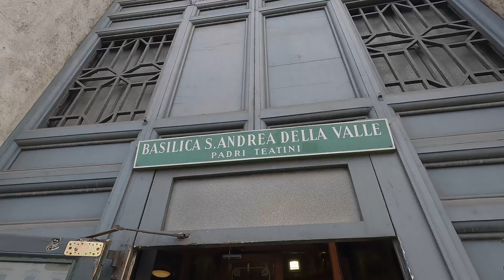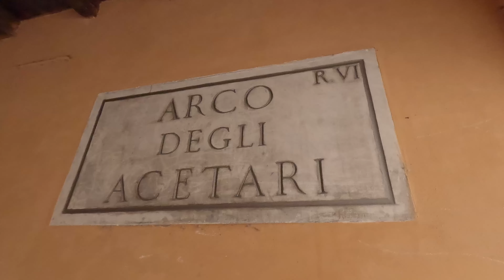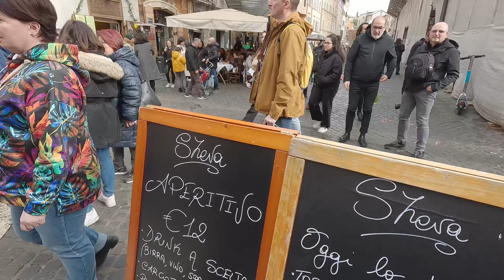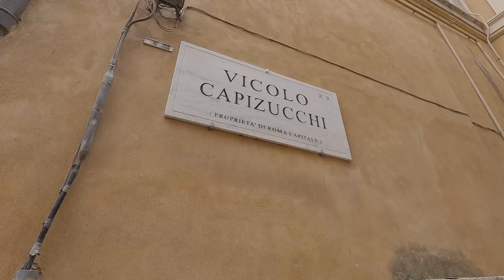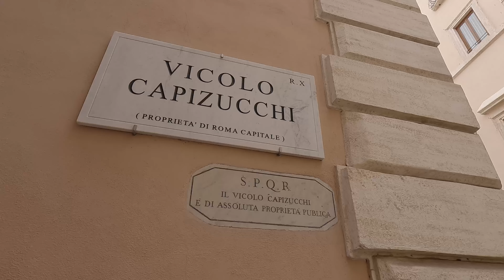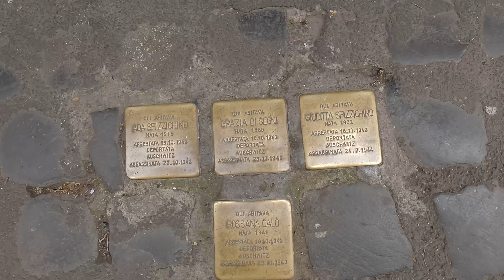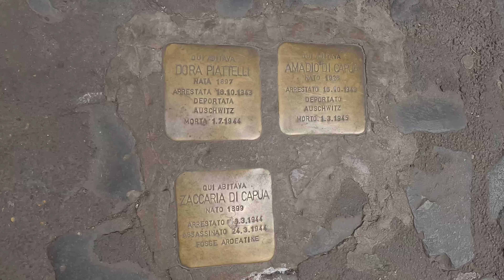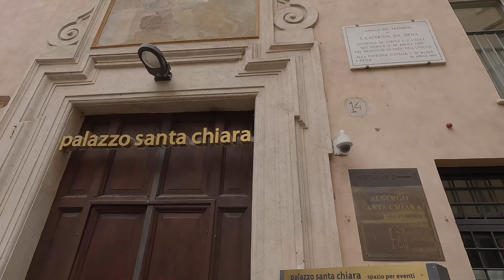Unforgettable Sunday Adventure in Rome!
Welcome to this captivating video that will take you on an unforgettable walking tour through some of Rome's most iconic locations. If you're searching for the ultimate "Rome walking tour 2023" experience, look no further.

Our journey begins at the awe-inspiring Basilica of Sant'Andrea della Valle, which will serve as a perfect starting point for exploring some of the city's most historical and cultural landmarks.

We'll meander through charming alleys and picturesque squares, visiting noteworthy spots like the lively Campo de' Fiori market, the enchanting Jewish Ghetto, the majestic Pantheon, and the stunning Trevi Fountain.

As the crowning jewel of our tour, we'll witness the thrilling Changing of the Guard at the Quirinal Palace before concluding our adventure at Piazza Venezia, one of Rome's most iconic locations.

So, sit back, relax, and prepare for an unforgettable experience that will take you on a journey through the mesmerizing beauty and rich history of Rome, all while fulfilling your "Rome walking tour 2023" desires.
Another pleasant Rome Walking Tour 2023. Have a nice Tour!!!
This walk was filmed on february 10, 2023.

00:00:00 - Corso Rinascimento
00:01:08 - Basilica di Sant'Andrea della Valle
00:01:47 - Basilica di S. Andrea della Valle (interior)
00:10:30 - Largo dei Chiavari
00:11:59 - Via del Chiavari
00:13:04 - Via dei Giubbonari
00:16:08 - Campo de' Fiori
00:17:49 - Via del Pellegrino
00:18:33 - Arco degli Acetari
00:22:34 - Campo de' Fiori
00:23:40 - Via dei Giubbonari
00:26:47 - Piazza Benedetto Cairoli
00:28:40 - Via di S. Maria del Pianto
00:29:50 - Piazza delle Cinque Scole
00:31:08 - Via del Portico d'Ottavia
00:35:21 - Portico d'Ottavia
00:37:00 - Via del Foro Piscario
00:37:31 - Teatro Marcello
00:38:15 - Templi di Apollo Sosiano e di Bellona
00:39:47 - Via Montanara
00:40:22 - Piazza di Campitelli
00:40:56 - Via Capizucchi
00:41:38 - Piazza Capizucchi
00:41:52 - Vicolo Capizucchi
00:45:32 - Piazza in Campitelli
00:46:48 - Chiesa di Santa Caterina dei Funari
00:47:11 - Via dei Funari
00:47:27 - Piazza Mattei
00:49:30 - Via della Reginella
00:50:18 - Pietre d'inciampo
00:52:20 - Via del Portico d'Ottavia
00:54:16 - Via di S. Maria del Pianto
00:54:32 - Via Arenula
00:55:21 - Largo Arenula
00:55:41 - Largo di Torre Argentina
00:57:06 - Via di Torre Argentina
00:58:57 - Piazza di S. Chiara
00:59:07 - Chiesa di Santa Chiara
01:00:02 - Via della Rotonda
01:00:59 - Piazza della Rotonda
01:03:44 - Via del Seminario
01:05:37 - Piazza S. Ignazio
01:06:08 - Chiesa di Sant' Ignazio di Loyola
01:06:15 - Via del Seminario
01:06:55 - Via del Corso
01:07:15 - Via delle Muratte
01:10:47 - Piazza di Trevi
01:16:21 - Via di S. Vincenzo
01:17:34 - Via della Dataria
01:19:17 - Piazza del Quirinale
01:21:03 - Cambio della Guardia
01:23:03 - Obelisco del Quirinale
01:23:44 - Scuderie del Quirinale
01:24:35 - Via Ventiquattro Maggio
01:25:45 - Torre delle Milizie
01:26:17 - Via Quattro Novembre
01:27:20 - Via Magnanapoli
01:28:22 - Foro Traiano
01:30:11 - Piazza Venezia